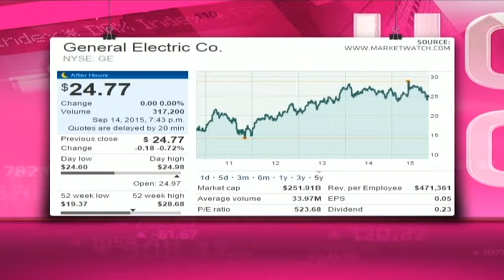General Electric - Hot or Not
General Electric is a blue-chip US industrial holding company founded by Thomas Edison. It has power generation, aircraft engine, healthcare and financial interests. It has a market cap of $251.91 billion.